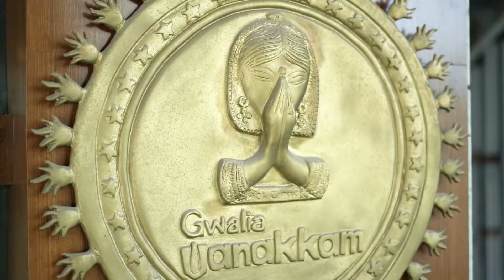Gwalia Vanakkam | South Indian Restaurant | Ahmedabad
Video Creation    : Gautam Bhatiya & Team